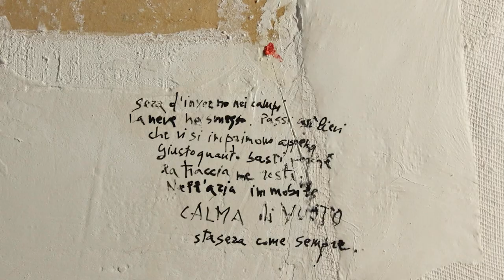Atelier d'artista, una nuova serie in arrivo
Qual è il rapporto che si instaura tra l’artista e il suo spazio di creazione? Quanto conta l’atelier - inteso come luogo fisico, pieno, vissuto - nella realizzazione di un quadro, una scultura, un gioiello contemporaneo o una traccia sonora?
Servizio di Massimo Pistore e Francesca Boccaletto - da gennaio su Il Bo Live